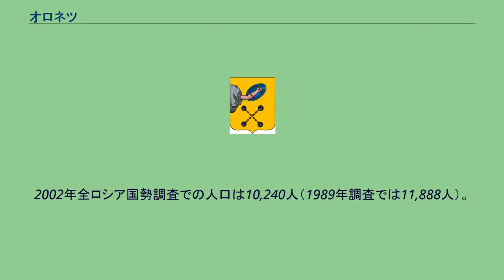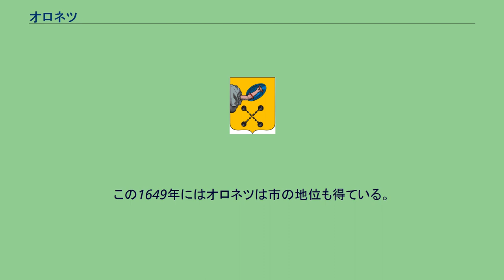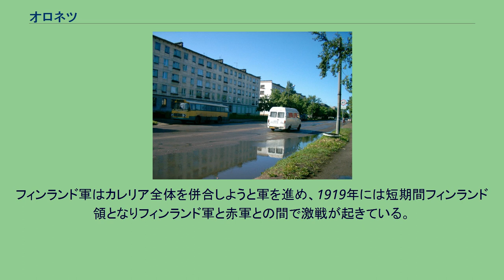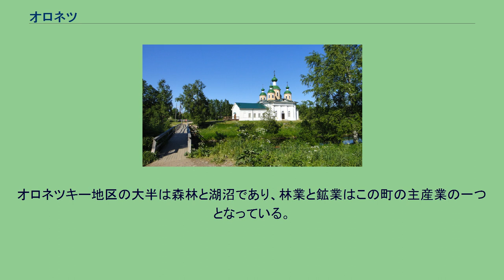オロネツ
オロネツの市章 オロネツ（オローネツ、Олонец, カレリア語：Anus, フィンランド語：アウヌス, Aunus, 独：Olonez, 英：Olonets）はロシア連邦・カレリア共和国の都市。
カレリア共和国の最南部、ラドガ湖の東側に注ぐオロンカ川沿いにある。
オロネツキー地区の行政の中心地。
サンクトペテルブルクへは南西へ310km、カレリアの首都ペトロザヴォーツクへは北東へ150km、フィンランドの国境へは北西へ200km。
2002年全ロシア国勢調査での人口は10,240人（1989年調査では11,888人）。
オロネツはカレリア共和国内で唯一、カレリア人が人口の多数派を占める都市であり（2004年現在で60%以上をカレリア人が占める）カレリア語の東部方言（オロネツ方言/アウヌス方言）が話されている。
1999年には350年祭を祝った。
スモレンスクの生神女イコン聖堂（オロネツ） オロネツ市街地 オロネツは記録上ではカレリアでも最古の町である。
ノヴゴロド公国の文書では、1137年にはすでにオロネツが言及されている。
しかし、モスクワ大公国がスウェーデンからの防衛のために要塞を建てた1649年までオロネツについての記録はなく、その間の歴史ははっきりしない。
この1649年にはオロネツは市の地位も得ている。
18世紀初頭に大北方戦争が起きるまでの時期、オロネツはロシア商人とスウェーデン商人の間の交易の中心地として栄えた。
町の南方には要塞化された修道院が帯状に続いており、中でもスヴィリ川沿いのアレクサンドル＝スヴィルスキー修道院は最重要の防衛拠点であった。
18世紀にはオロネツは国境貿易の町から鉄の加工を中心とする工業の町へと性格が変わる。
1773年にはカレリア地方にオロネツ県が設置されその県都となったが、1784年に県都は北東のオネガ湖畔にある新しい工業都市ペトロザヴォーツクへと移り、以後オロネツはゆっくり衰退した。
1912年の時点では人口はわずか2,058人であった。
1917年にフィンランドが独立を宣言するとカレリア西部はフィンランド領となり、オロネツを含むカレリア東部がロシアに残った。
フィンランド軍はカレリア全体を併合しようと軍を進め、1919年には短期間フィンランド領となりフィンランド軍と赤軍との間で激戦が起きている。
1940年にフィンランドが冬戦争で敗北するとカレロ＝フィン・ソビエト社会主義共和国が成立しオロネツはその一部となるが、続く1941年から始まった継続戦争ではフィンランド軍に占領された。
1944年6月25日にはソ連軍がオロネツを奪還している。
ラドガ湖東方の肥沃な農村地帯の中心都市である。
オロネツキー地区の大半は森林と湖沼であり、林業と鉱業はこの町の主産業の一つとなっている。
また家畜や毛皮動物の飼育も盛んである。